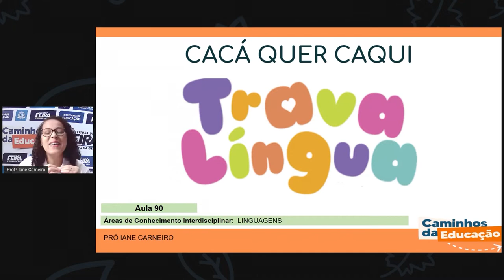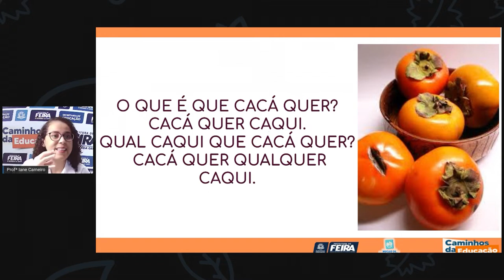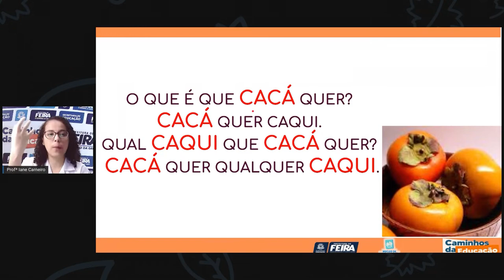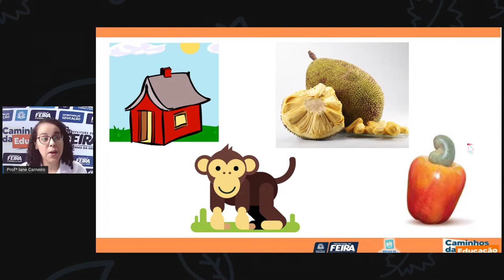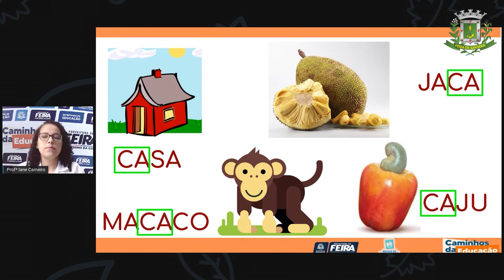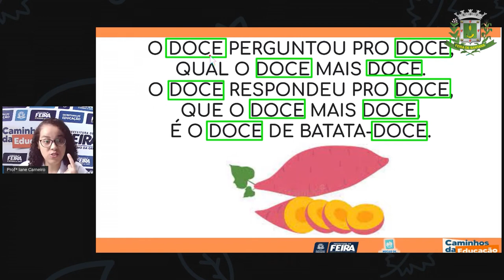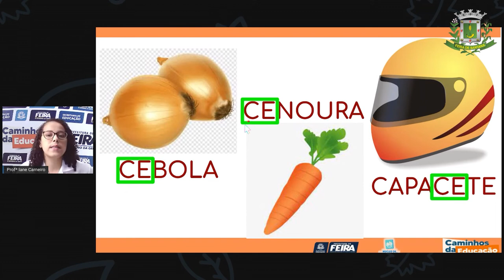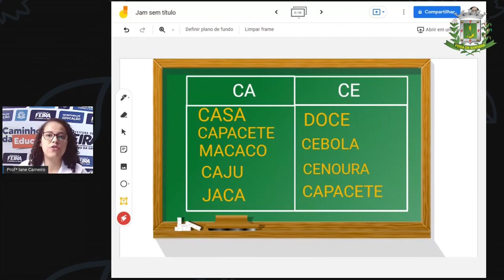1ºANO Aula 90 Profª Iane Linguagens Cacá quer caqui